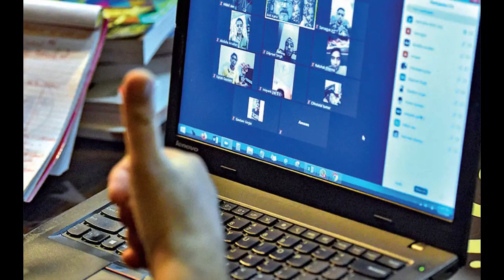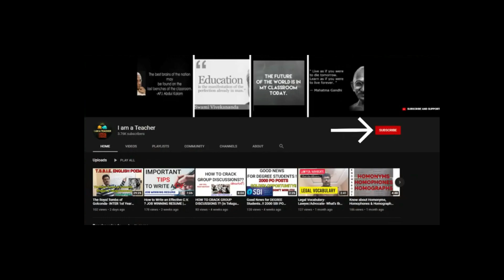Will Schools & Colleges Re-open? | 10th Exam Dates Announced!! | Fate of T.S. Students in Dilemma ?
THIS VIDEO TELLS ABOUT THE LATEST UPDATES OF SSC/INTER- REOPENING OF SCHOOLS AND COLLEGES IN TS- 10th Exam Dates Announced- Fate of T.S. Students in Dilemma ?